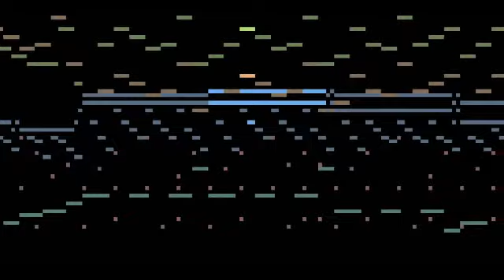Gerald Renstadt's Theme (MIDI)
An older MIDI that I simply forgot to upload, this was composed after all of the Globbie's World songs that I've finished to date. Thus it was also composed after most of the Robo Go OST, which it was in fact composed -for-. The Robo Go OST is now only two songs from completion. Kind of sad since its a game that will likely never be finished, and I've got the entire story allll up in here *points to brain*. Ah well.

Gerald Renstadt is one of the five engineers, also labelled as elders, to have contributed to the Prototype's creation. Here's a quick description of his character off the top of my head:

The eldest of the engineers, Renstadt is an exceptionally intelligent and wise man who constantly thinks about the future. His worry often overshadows his wisdom, causing a switch in his work's focus from "What is important?" to "What could be?" This is primarily evident in his actions as a contributor to the Prototype's construction. Despite having been second on the team and signed up as an offensive systems specialist, the majority of his contributions in actuality all lent little to the destructive arsenal of the Prototype, and instead serve to keep the Prototype protected and intact.
Despite his good-will, Renstadt finds himself morally torn whenever judging his own past, knowing that he has ultimately lent his prowess to a weapon of war. Before he retires completely from the study of Enno and from developing parts for the prototype, he creates the Chip Beacon in a last-ditch effort to allow himself sanction in his own heart.

(OK, maybe not so quick. e_e)